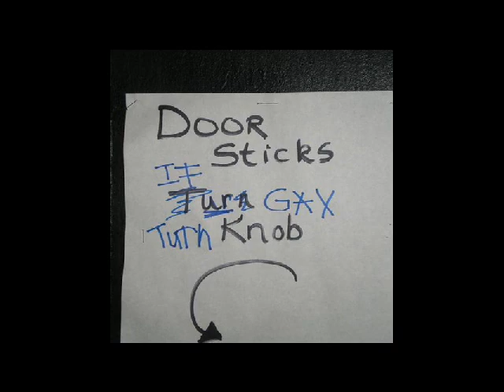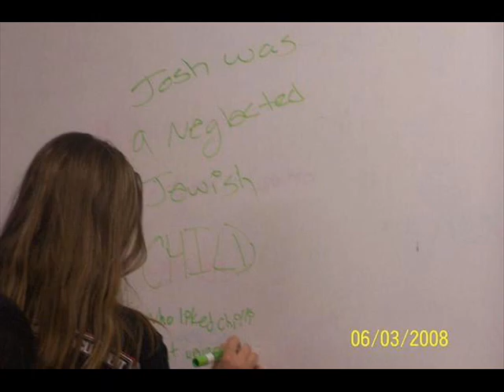ARLINGTON COUNTRY DAY SCHOOL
Acd acd acd acd acd acd acd acd